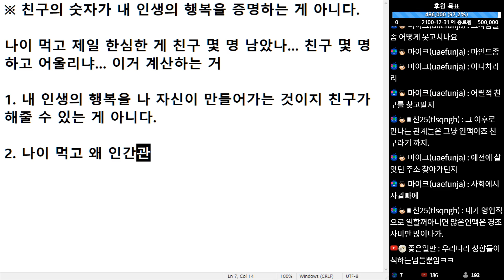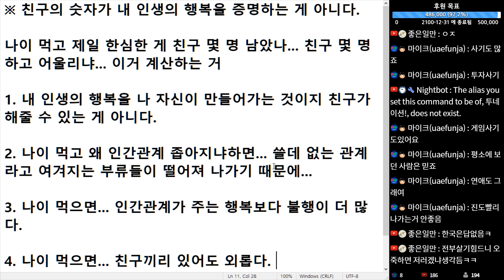(※공감주의) 친구의 숫자가 내 인생의 행복을 증명하는 게 아니다.